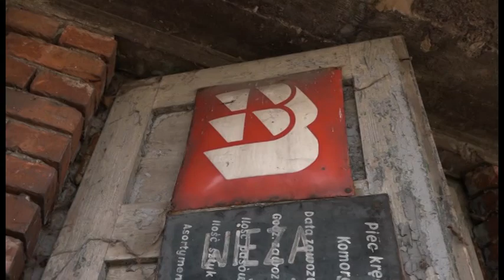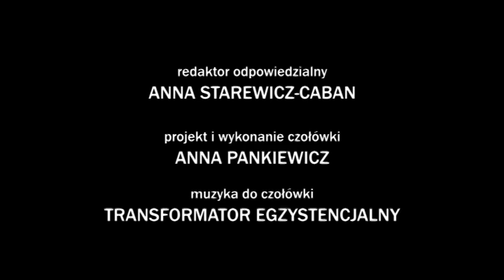Nowohucka Kronika Filmowa nr 622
KOBIETA PRACUJĄCA
Marianna Brzezińska miała 20 lat, kiedy zaczynała budować Hutę. Pracowała jako tynkarz, murarz, na suwnicy i przy betoniarce. Budowała wielki piec i koksochemię. Pracy nigdy się nie bała. Nauczyła się jej już jako dziecko – na roli. Dzisiaj ma 88 lat i nie rozumie, dlaczego świat się tak zmienił. Kiedyś na piechotę i 30 kilometrów się chodziło, a dzisiaj 20 metrów do szkoły odwozi się dziecko samochodem…

WIEŻA CIŚNIEŃ
Kazimierz Kubrak i Agnieszka Łoś wspinają się na starą nowohucką wieżę ciśnień, która była częścią kompleksu Cegielni Zesławice. Nie wystarczy pokonać wielu schodów, są też strome drabinki, ciasne przejścia i włazy. Ale warto! Z góry roztacza się rewelacyjny widok na okolicę.